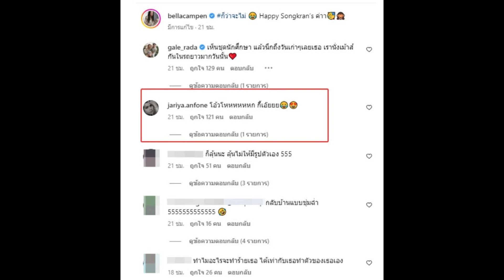นก จริยา อดใจไม่ไหว หลังเห็นภาพ เบลล่า ราณี ในอดีต อุทานโอ้โหจนปากค้าง